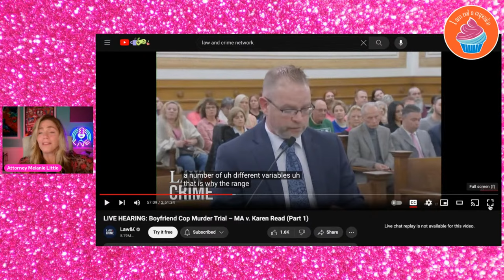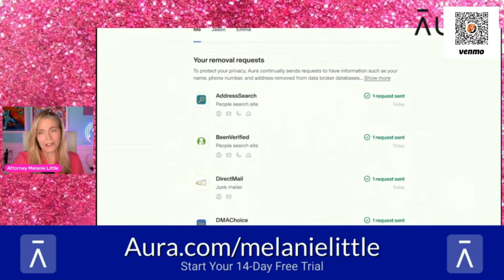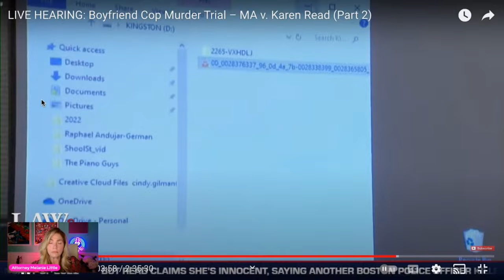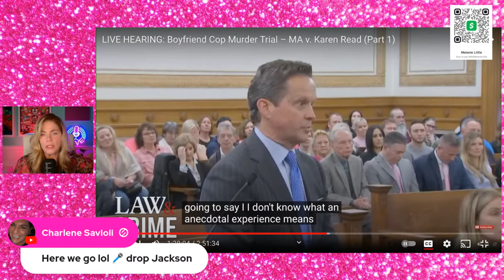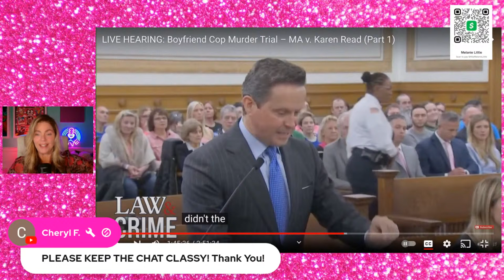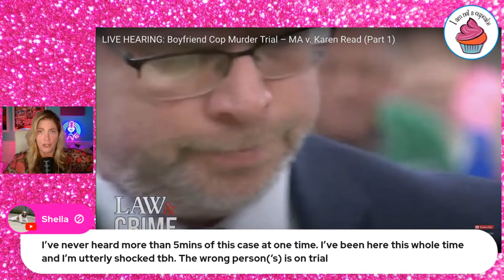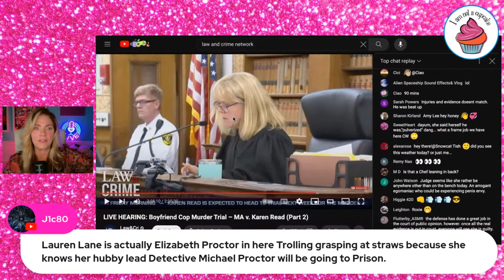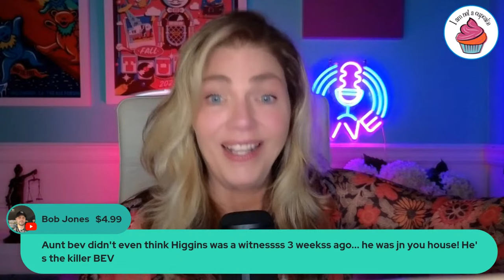KAREN READ: Atty review of Final Pre-Trial Conference - Are they ready for their close-ups?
I have been receiving so many inquiries regarding my on-camera makeup, skincare and haircare that I have listed them all in my
AMAZON STOREFRONT
WARNING: Some of these products may be life-changing. You're welcome.

NOT LEGAL ADVICE:  This video is made solely for the purpose of commentary for entertainment and educational purposes, and no attorney -client relationship is created through comments or interaction with this channel. All suspects are deemed innocent until proven guilty in a court of law.